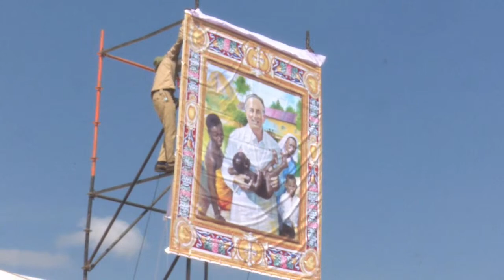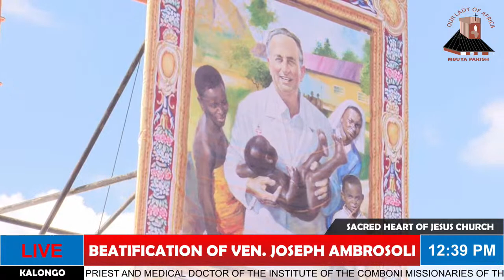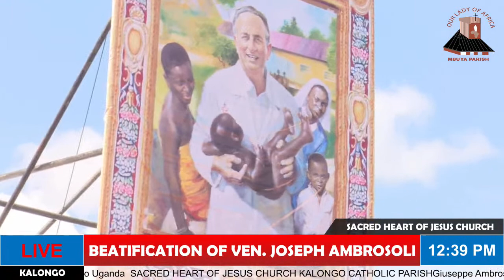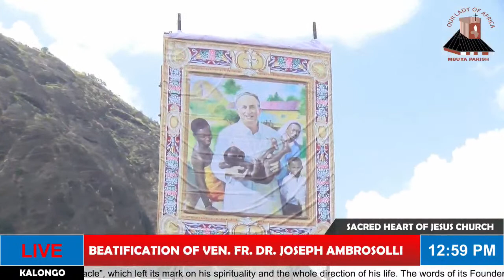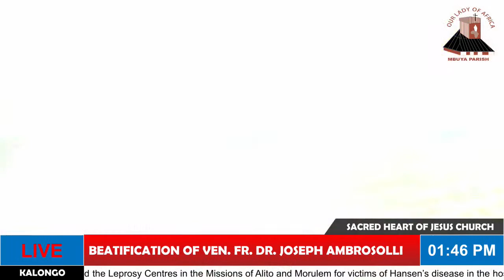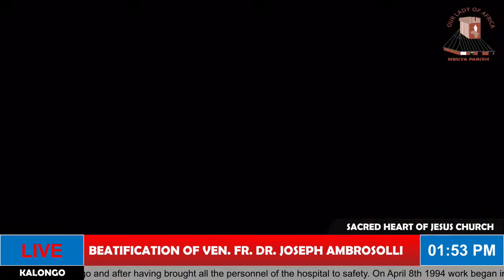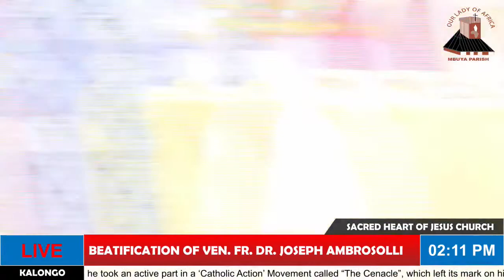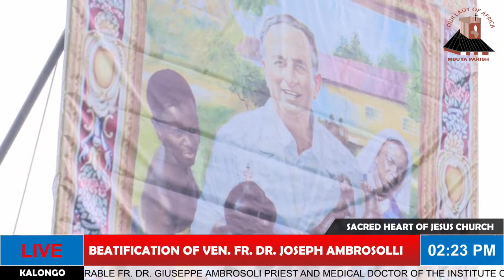CELEBRATION OF THE RITE OF BEATIFICATION OF THE VENERABLE SERVANT OF GOD GIUSEPPE AMBROSOLI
The Celebration of the Eucharist on the Solemnity of our Lord Jesus Christ King of the Universe with the Rite of the Beatification of the Servant of God.

GIUSEPPE AMBROSOLI

PRIEST AND MEDICAL DOCTOR OF THE INSTITUTE OF THE COMBONI MISSIONARIES OF THE HEART OF JESUS (VERONA FATHER)

SACRED HEART OF JESUS CHURCH KALONGO CATHOLIC PARISH
ARCHDIOCESE OF GULU (UGANDA)

PRESIDED BY :  His Excellency LUIGI BIANCO,
                            Archbishop Titular  of Falerone / Apostolic Nuncio to Uganda